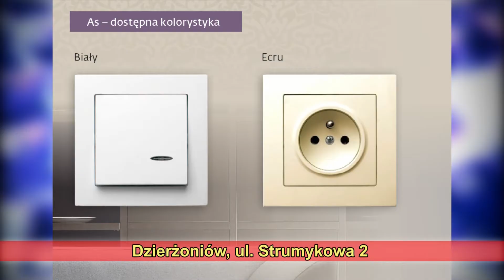HURTOWNIA ELEKTRYCZNA ELHURT